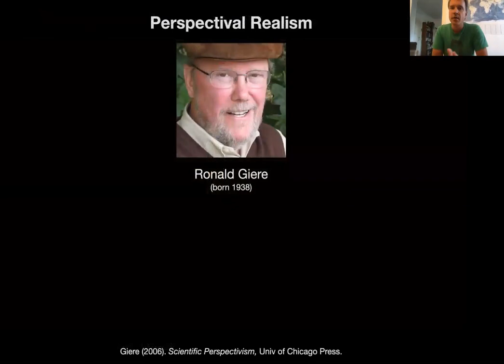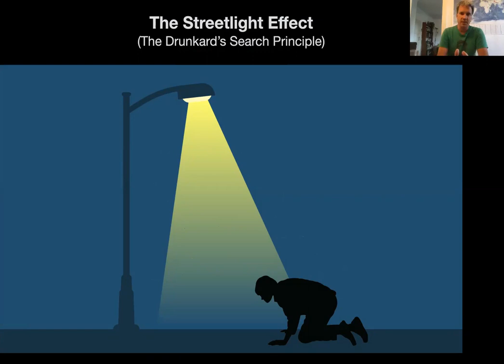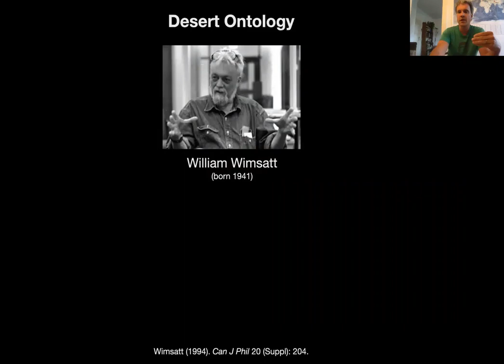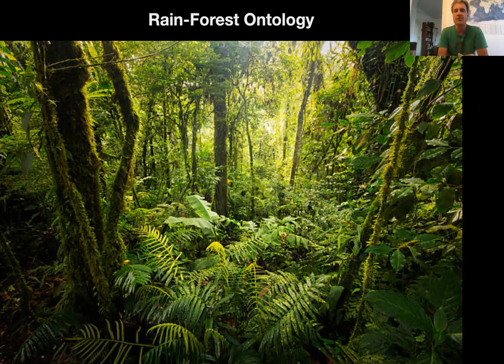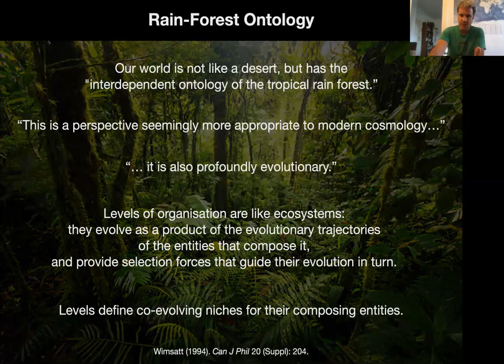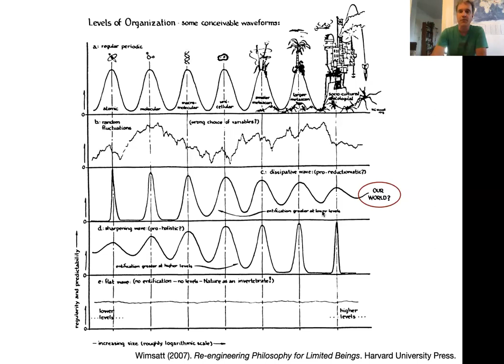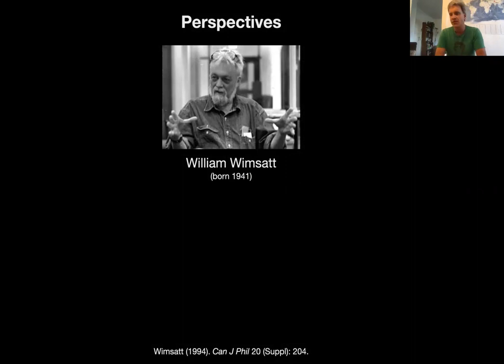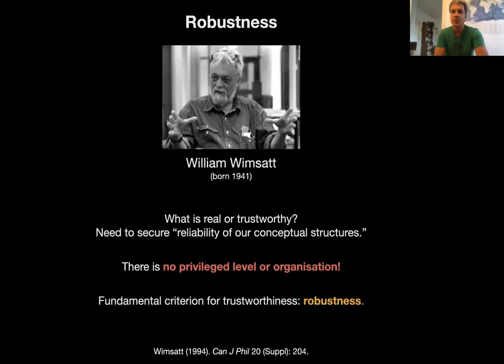02.03 Rainforest Ontology – Beyond Networks: The Evolution of Living Systems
Module 2 of "Beyond Networks" introduces the philosophy of scientific perspectivism (or perspectival realism). This third lecture of the module introduces the richness of rainforest ontology into our deserted reductionist world. It shows how perspectives on reality interact with levels of organisation, and how the biological realm consists of a "causal thicket" that is hard to unravel and requires a different approach to science that the one we are traditionally used to from physics.

Rainforest Ontology first appeared in William Wimsatt (1994), "The Ontology of Complex Systems: Levels of Organization, Perspectives, and Causal Thickets." A longish paper that will completely change the way you see the world. It was reprinted as chapter 10 of Wimsatt's 2007 book "Re-engineering Philosophy for Limited Beings," published with Harvard University Press. If you are a scientist and you only read one philosophy book in your life, let it be this one!